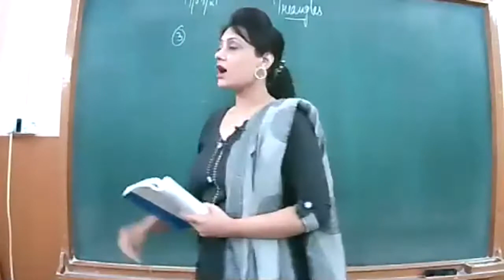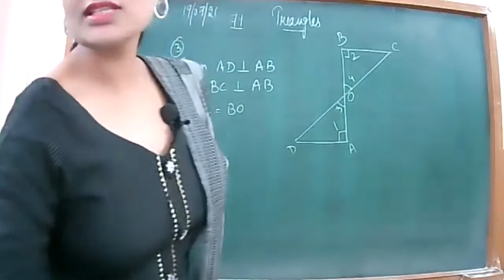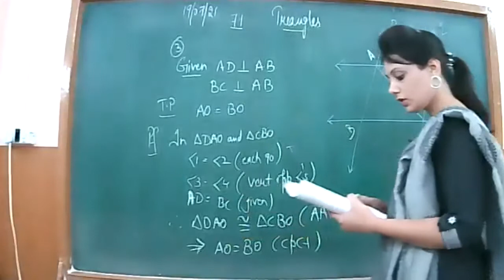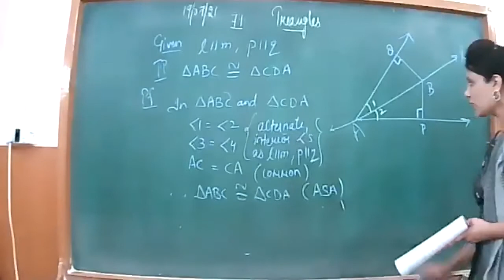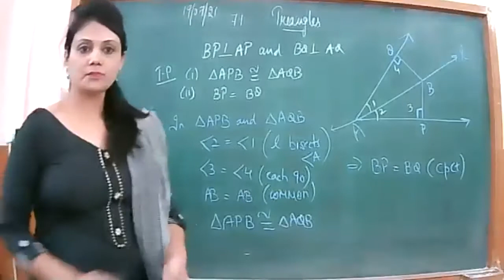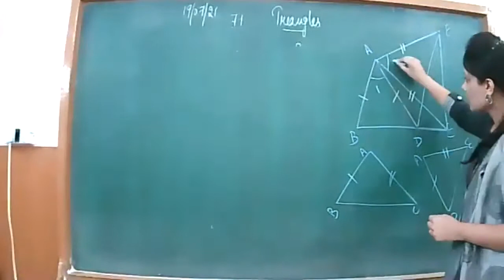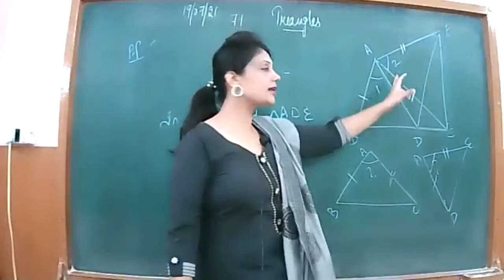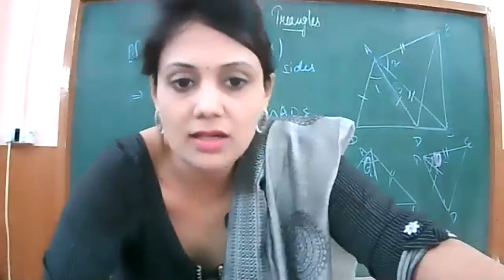19 07 2021 MATHS IX A